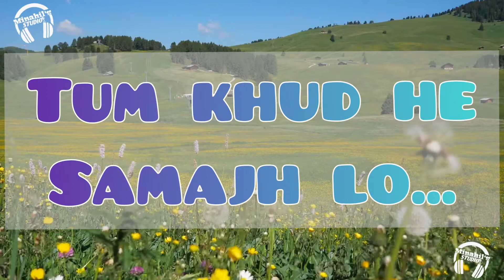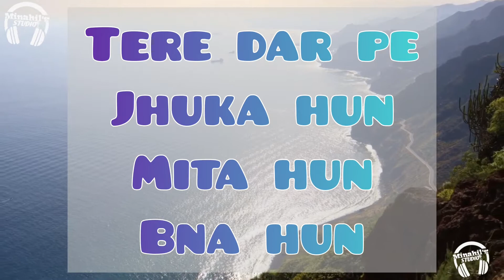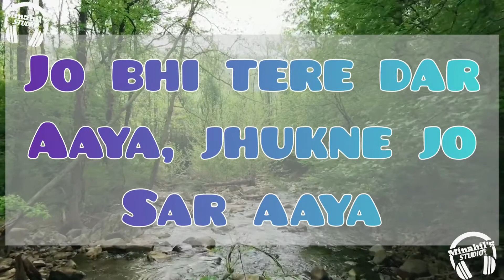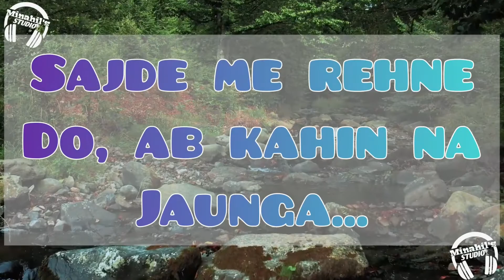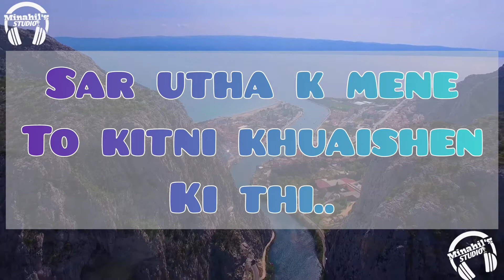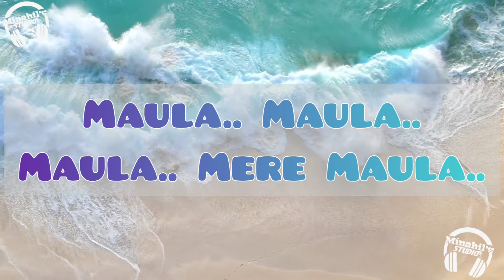Arziyan cover by AQIB FARID| lyrical video| MINAHIL'S STUDIO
Maula Maula...
dararen dararen hain mathi pe maula
maramt muqadr ke kardo mere muala... best nasheed  by aqib farid

nasheed by aqib farid ali,
naat by aqib farid,
new naat by aqib farid,
nasheed by aqib farid in urdu,
nasheed,
nasheed club,
nasheed studio,
nasheed urdu,
nasheed best,
beautiful nasheed,
nasheed calm humming,
nasheed download
arziyan naat aqib farid,
arziyan aqib farid lyrics
arziyan lyrics